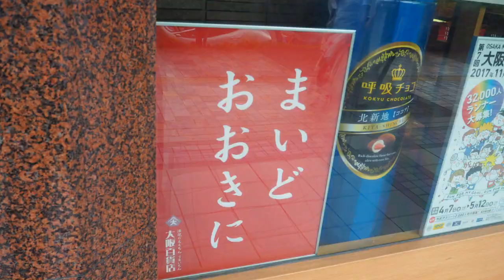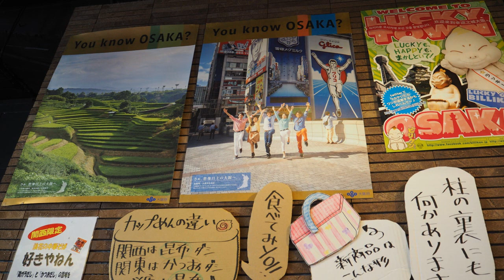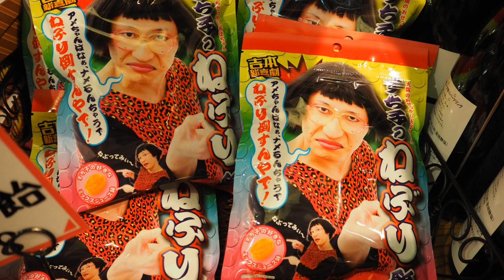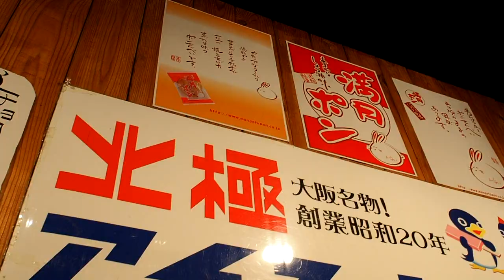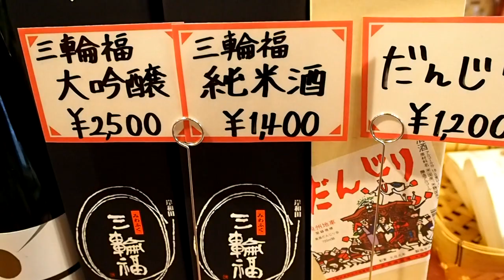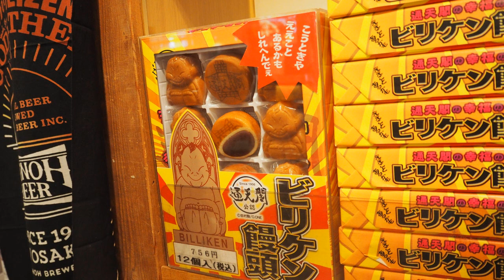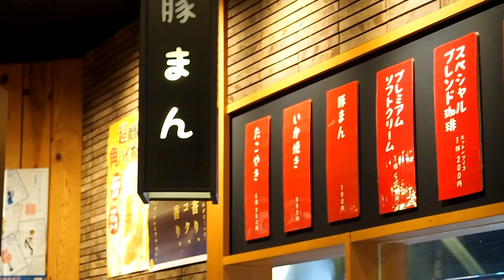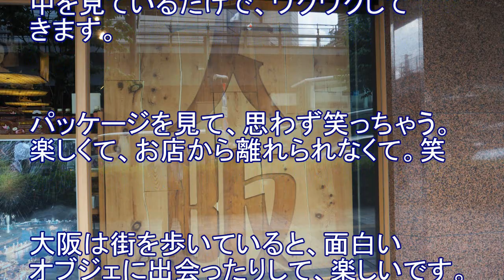有楽町で大阪が味わえる！【浪花のええもんうまいもん大阪百貨店】に行ってきた！大阪の魅力がいっぱい！B級グルメや土産が楽しめる！東京・有楽町